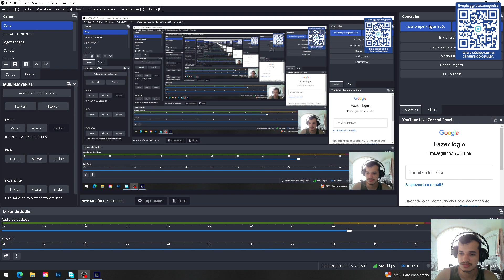Dishonored: #5 - SOKOLOV gamepass pc rx580 gameplay betesda - YNP